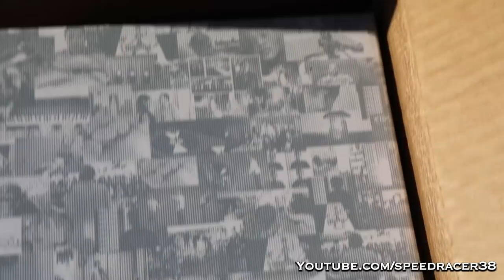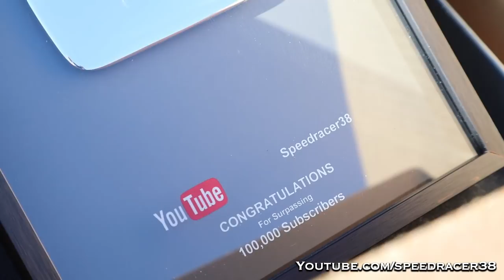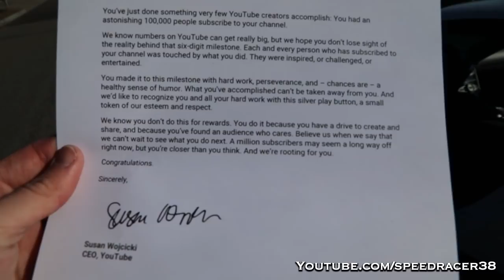100k subscribers plaque unboxing with a Bugatti Veyron Super Sport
Facebook.com/JTPhotos  /  Instagram @speedracer38

Bugatti Veyron Super Sport owner - @bc  (also @goldrushrally)

It was actually awhile back that I passed 100,000 subscribers on my YouTube channel and I finally got the plaque at the beginning of this year but I saw a request from someone asking that I shoot an unboxing video of it which I had no problem doing.  I had the idea of making the video with my friend's Bugatti Veyron Super Sport but every time we planned to do it one of us ended up being too busy and never got around to it.  Well today I finally was able to hang out with my friend for a little bit so I brought the plaque with me and was finally able to shoot this video!

:)  Even the people who send me death threats, I appreciate you watching my videos as well HAHA.  I started my channel purely because I am passionate about cars and shooting videos and I was able to combine both of them to start making videos which has turned into something way bigger than I could ever imagine.